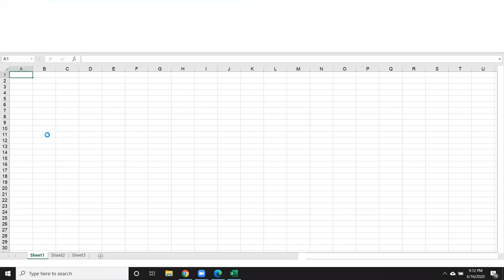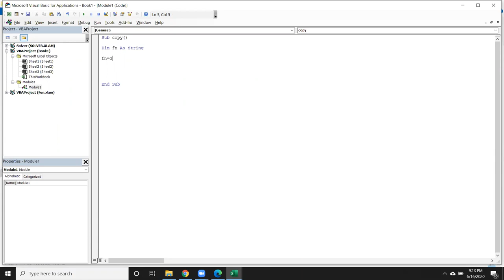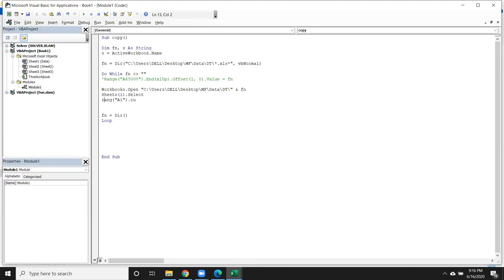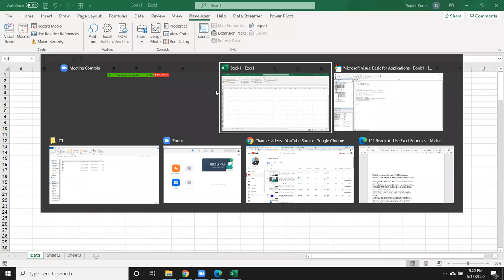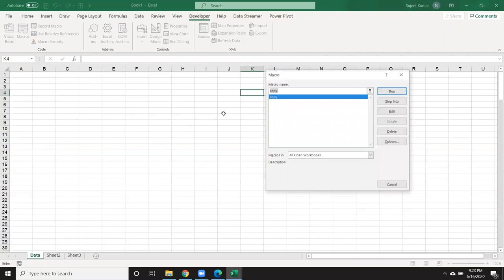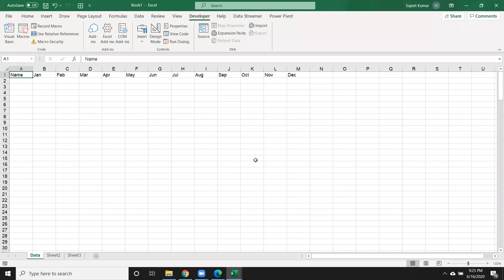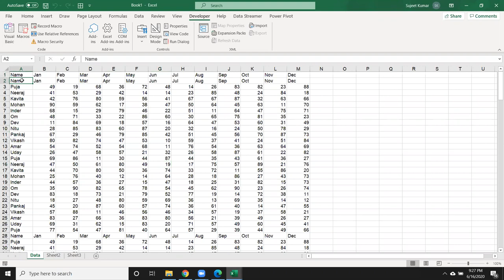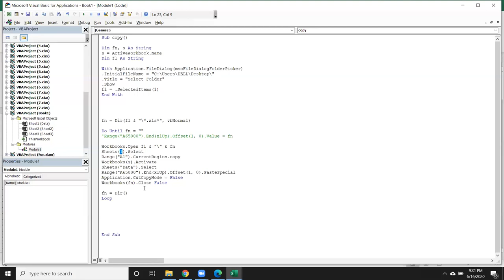VBA Automation Project - Select Folder and Copy All File Data in One Sheet